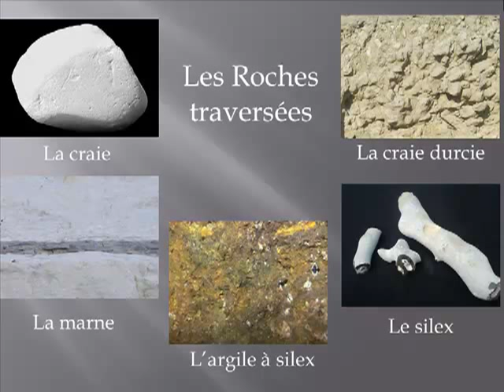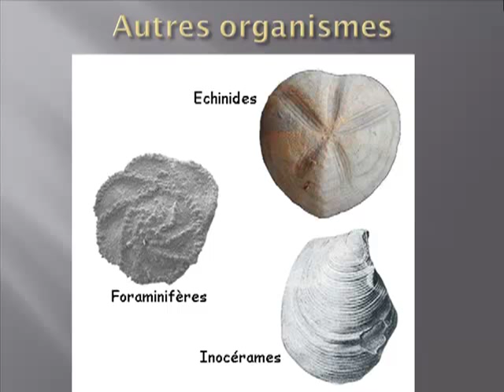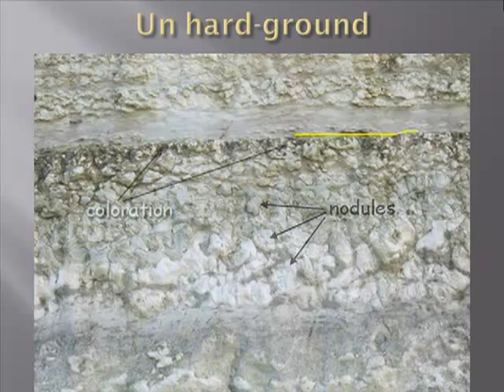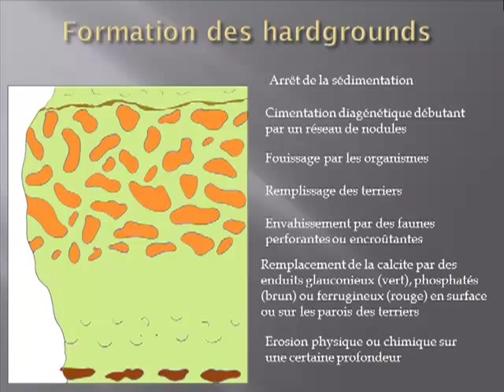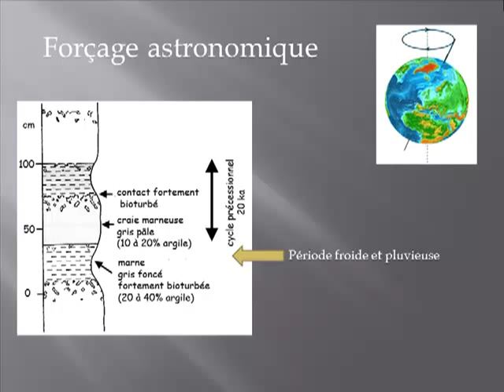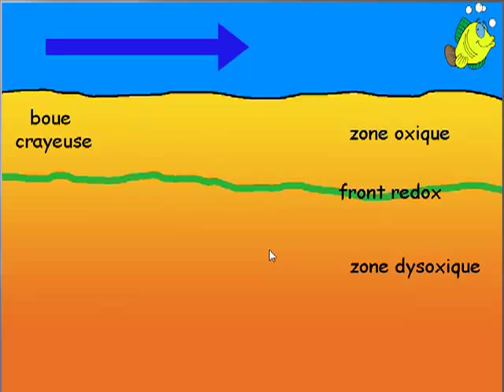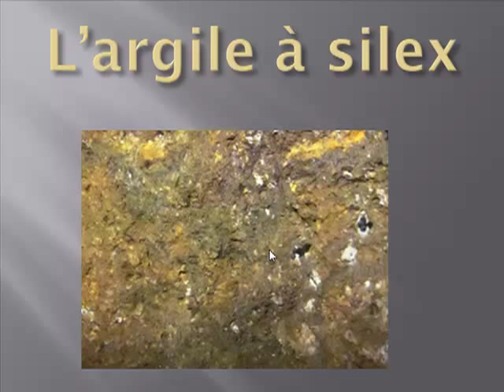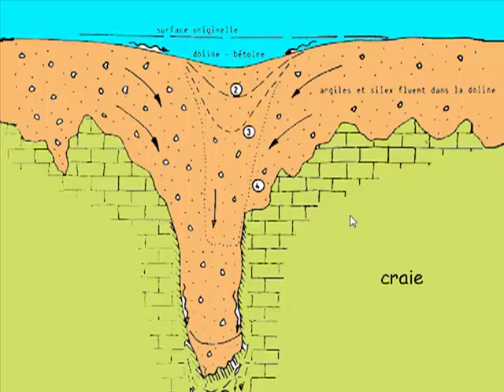Géologie du tunnel du métro du Havre - partie 1 : Les roches creusées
Diaporama audio-commenté décrivant les types de roches rencontrées lors du creusement du tunnel du métro du Havre. Il s'agit de généralités et un autre diaporama en décrit la stratigraphie.